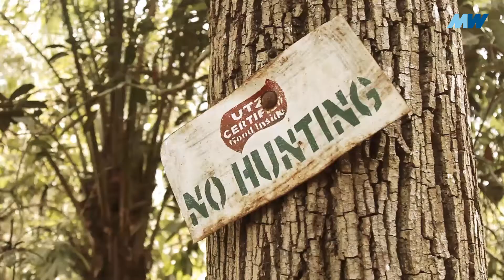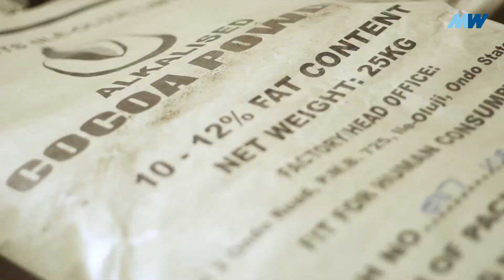The Cocoa Story - From Bean to Beverage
According to the food and Agricultural Organization (FAO), an estimated 500 million small farmers produce most of the developing world’s food, yet their families suffer from even more hunger than even the urban poor, enjoying less access to basic social services.
While big companies make high profits, and compete for ever higher market share from beverage manufacturing, millions of cocoa farmers bear the costs by getting less and less share from the revenues.
Smallholders farmers do the most work, but earn the least money on the value chain.
This video essay documents the symmetry of information between the first mile (producers) and last mile (Consumers).